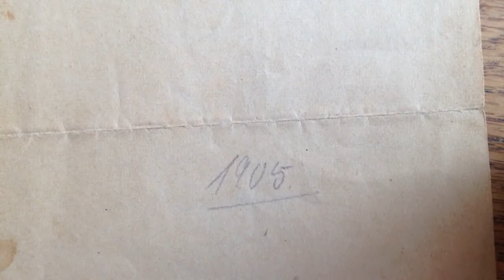Estilo de escribir de mi abuela